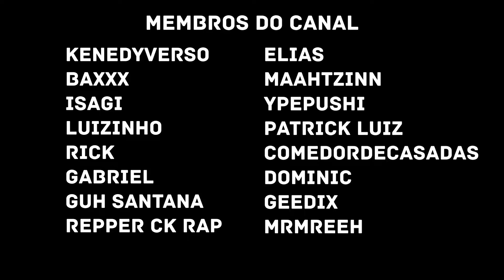React | Cesar Mc - Ligação Perdida Feat Deus e LIGAÇÕES ESTRANHAS part. Babu Santana